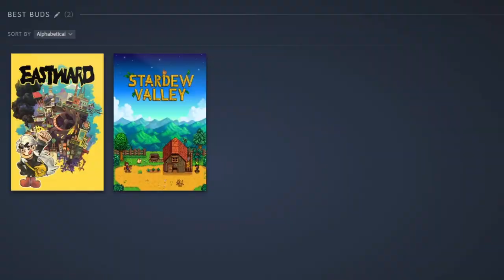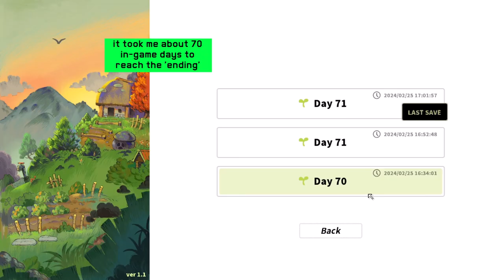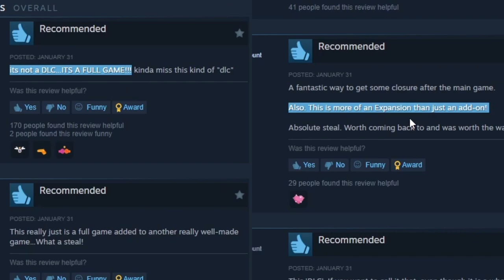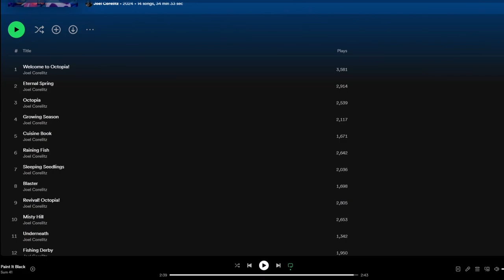More Than A Stardew Clone - Eastward Octopia DLC Review (Spoiler Free)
The surprise 2024 DLC expansion for Eastward, titled Octopia, may simply appear as another Stardew Valley clone on the surface. However, in my playthrough, I found it was so much more than that. Rife with charm, humor, and a general calming vibe, this DLC (which might as well be considered a full game) will reel you with its easy-paced slice-of-life gameplay and immaculate blend of Studio Ghibli, EarthBound, and Bob Ross-inspired art direction. As you dig deeper below the topsoil though, there is a lot more to uncover.

Games Shown, in Order of Appearance:
Eastward Octopia
Eastward
Stardew Valley
References to Halo Infinite & What Remains of Edith Finch

Music Used (All are from the Eastward Octopia soundtrack, composed by Joel Corelitz):
Welcome to Octopia!
Eternal Spring
Sleeping Seedlings
Growing Season
Cuisine Book
Revival! Octopia!